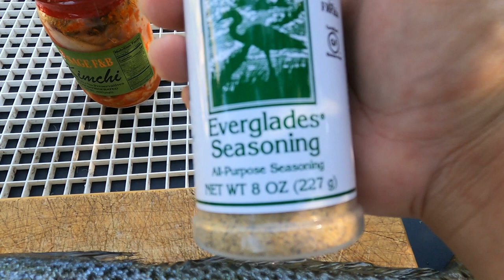Snook and Trout Fishing Catch,Clean,Cook EP.43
Simple Life/Salt Life/Simple Meal